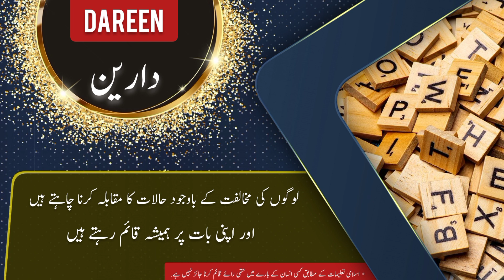DAREEN Name Meaning In Urdu | Islamic Baby Boy Name | Ali-Bhai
دارین نام کے معنی اور اس کی تفصیل

Assalamualaikum
In this video you will find most authentic urdu meaning of Islamic Muslim Name DAREEN with details like "Origin of DAREEN name" , "Gender Of DAREEN Name" , " Religion Of DAREEN Name".
if you have questions about Muslim baby's names like " DAREEN  kisi our name ka matlab kya" . "DAREEN  kisi our name k meaning ya mane kiya hain", "DAREEN  kisi our naam kis zuban ya language se hai" , "kiya DAREEN  koi our naam Muslim name Hai ya none muslim name ha" , "Kiya DAREEN  koi our naam male or Boy name hai ya Girl or larki ka naam hai" , " DAREEN  koi our urdu naam urdu main kaise likhte hain" , " or if you have any other questions so you can ask in comments section.

Alternate spellings for this name are  DAREIN | DARIN  | DA RIN